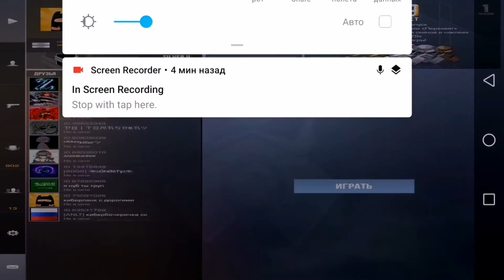Играем за 2 катки за все оружие! | Новая рубрика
Мне 11
Меня зовут Эрнест
Любимые игры фри фаер и стандофф 2
Играю в фри фаер 2-3 часа
Играю в стандофф 2 2-3 часа

Девайс Honor 8 Pro
Играю в 4 пальца
Монтаж киномастер, повердерект
Айди 49647504 (в др 5 голды)

Дуэль 10 голды
Оценка видео 5 голды
Пиар 50 голды

ПОЖАЛУЙСТА НЕ ОТПИСЫВАЙТЕСЬ ПРОШУ ВАС! Спасибо вам за внимание)